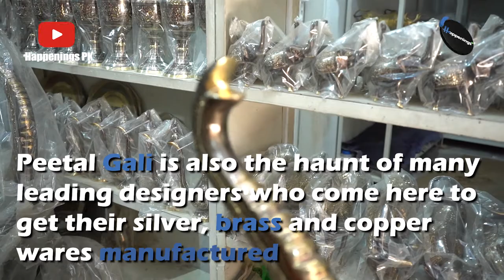Peetal Gali | Documentary Of Karachi's Brass Street | World's Famous HandiCrafts | Ye Hai Karachi